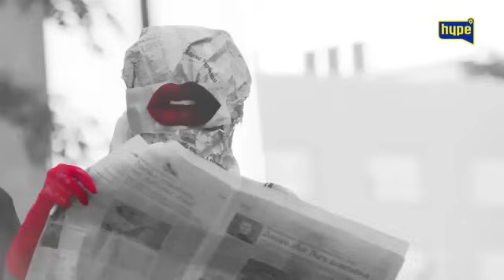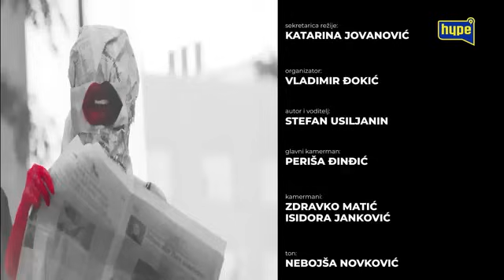ISPOVIJEST ALEKSANDRE IZ DUŠE?ŠTA JE REKLA FILIPU? ZAŠTO JOJ BACAJU CRNU MAGIJU? Hejteri su najgori